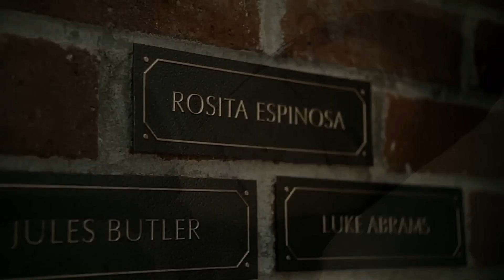Those We Lost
visit our instagrams :
For TWD Arts :